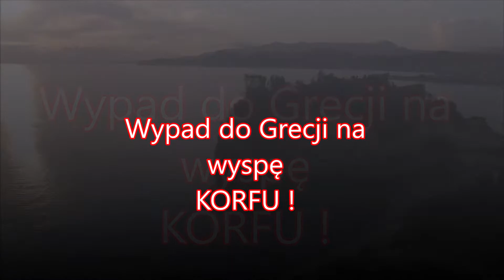Grecja Korfu 2021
Jak tobie film się spodobał to zapraszam na moje poprzednie materiały,  . link macie na dole.

Korfu to najdalej wysunięta na północ wyspa z Wysp Jońskich, położona między „obcasem włoskiego buta” a zachodnim wybrzeżem Grecji i Albanii (w północnej części odległej zaledwie o 2,5 km). Wyspa o długości linii brzegowej 217 km ma powierzchnię 592 km², długość jej wynosi 62 km, przeciętna szerokość nie przekracza 9,5 km. Zamieszkuje ją ok. 110 tys. mieszkańców (z czego ok. 35 tys. w mieście Korfu).

Północna część wyspy jest górzysta z masywami Gyros i Oros; najwyższy szczyt to Pantokrator (906 m n.p.m.); inne to Stavroskadi (849 m) i Vigles (782 m). Dla części środkowej (tzw. Mesi) typowe są wysokie wzgórza (do ok. 500 m n.p.m.) z niewielkimi kotlinami; równinna jest tylko część południowa (Lefkimi) o charakterze rolniczym.

Korfu, starożytna Kerkyra – górzysta wyspa w Grecji, w północnej części Morza Jońskiego u wybrzeży Albanii. Łącznie z kilkoma pobliskimi wysepkami tworzy gminę Korfu, w jednostce regionalnej Korfu, w regionie Wyspy Jońskie, w administracji zdecentralizowanej Peloponez, Grecja Zachodnia i Wyspy Jońskie

Od strony wschodniej z wyspą sąsiaduje połączona groblą (pomostem) wysepka z klasztorem Matki Bożej Vlacherna z XVII wieku, oraz nieco odleglejsza, porośnięta piniami i cyprysami Pontikonisi (dosł. „Wyspa Myszy”), stanowiąca inspirację artystów (m.in. A. Böcklina).

Na północy i północnym zachodzie najbliższe otoczenie Korfu stanowi grupa 12 wysepek określanych zbiorczo jako Diapontia, w większości niezamieszkałych. Są to: Diakopo, Diaplo, Karavi, Kastrino, Lipso (Varka), Ostrako, Plaka (Ankyra), Plateia, Trachia oraz (zamieszkałe) Otoni, Ereikusa i Matraki.

HISTORIA

Wyspa Kerkyra skolonizowana została przez Korynt w połowie VIII wieku p.n.e. Greckie kolonie zazwyczaj utrzymywały zażyłe więzi ze swymi metropoliami, jednak dążącą do niepodległości Kerkyrę łączyły z Koryntem wrogie stosunki. Koryncki tyran Periander zmusił Kerkyrę do uległości (koniec VII wieku p.n.e.), ale wkrótce odzyskała ona niezależność[3].

Ok. 575 r. p.n.e. w Kerkyrze powstała świątynia Artemidy, "najstarszy zachowany przykład rozwiniętego porządku doryckiego, z kamiennymi kolumnami, belkowaniem i wystrojem rzeźbiarskim"[4].

Na początku V wieku p.n.e. sycylijski tyran Hippokrates próbował podporządkować sobie Syrakuzy, czemu zapobiegła wspólna interwencja Koryntu i Kerkyry.

Podczas wyprawy Kserksesa (480-479 p.n.e.) Korkyra zachowała neutralność, co w praktyce oznaczało opowiedzenie się po stronie perskiej[5].

W 435 r. p.n.e. nastąpiła eskalacja konfliktu z Koryntem. Przyczyną był spór o kontrolę nad miastem Epidamnos, założonym wspólnie przez osadników z obu polis (drugą wspólną kolonią Kerkyry i Koryntu była Apollonia Iliryjska). Rywalizacja pomiędzy Kerkyrą (wspieraną przez Ateny) a Koryntem (sojusznikiem Sparty) była jednym z wydarzeń bezpośrednio poprzedzających wybuch II wojny peloponeskiej.

W wyniku pokoju zawartego po I wojnie iliryjskiej (229–228 p.n.e.) Kerkyra znalazła się pod panowaniem rzymskim.